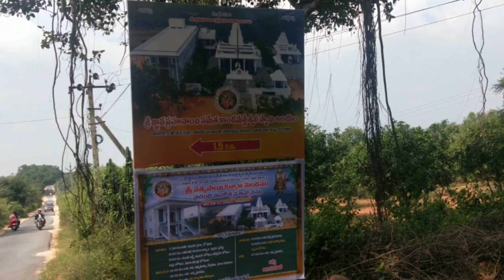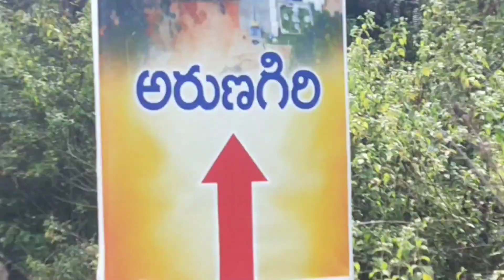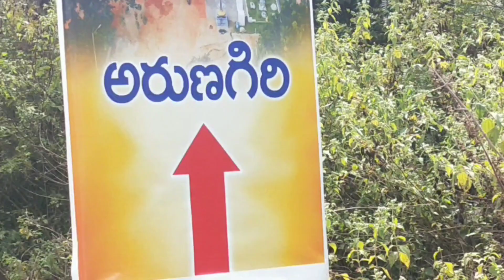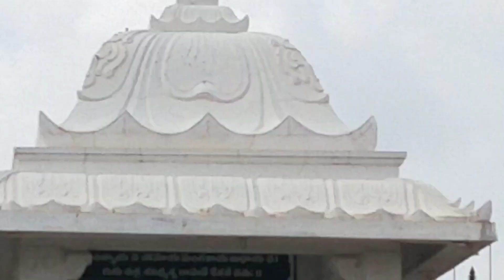கொண்டும்பள்ளிஸ்வரர் ஆலையம் பள்ளிப்பட்டு அருகில்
kondampallishwar Sivan temple and also பஞ்சமுக ஆஞ்சநேயர் கோயில் உள்ளது